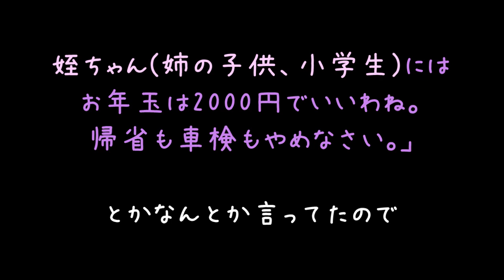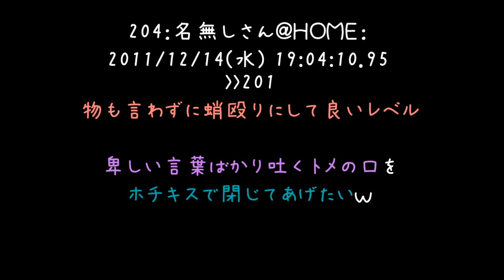トメ「ボーナス私に預けなさい。管理してあげる＾＾」【2ch】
お正月の時のかーちゃんのやり口やん（'・ω・）

家は預ける方式じゃなくて、ピンはね方式でしたね（＾ω＾）
目の前でピンはねされて何分の一を貰うっていう感じでした。
「これがｯ. 搾取. 」と子供心ながら感じたのを覚えています（；＾ω＾）